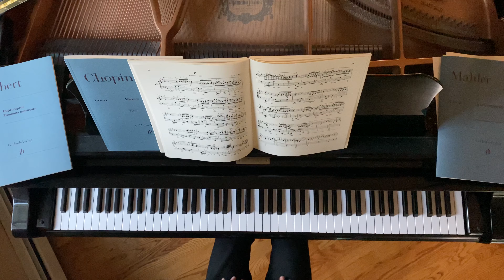Dans le noir - Piano Tutorial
Dans le noir by Eric Christian. Sheet music available on ericchristian.co